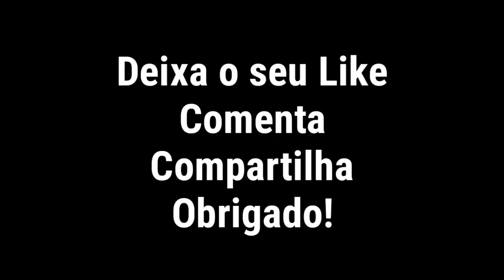ANA COZAR TRANSFORMAÇÃO DA MODELO FITNESS DA ESPANHA 🇪🇸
📦Growth Supplements

🔵Músicas

🎧Música da Intro: Meduza x Becky Hill x Goodboys - Lose Control

🎵Música do Vídeo: PRFFTT & Svyable - We Are ft. Crywolf